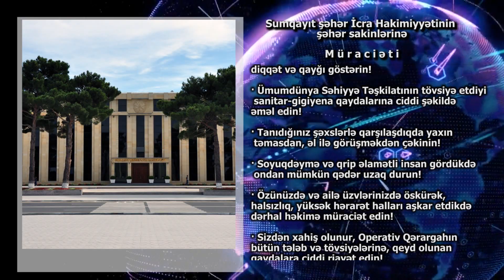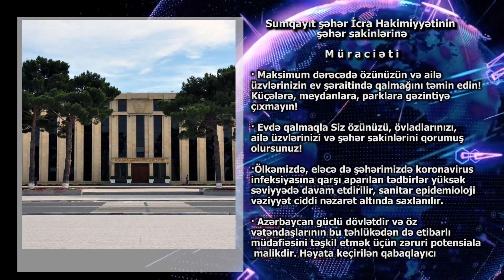27 03 2020 Sumqayit seher icra hakimiyyeti muraciet